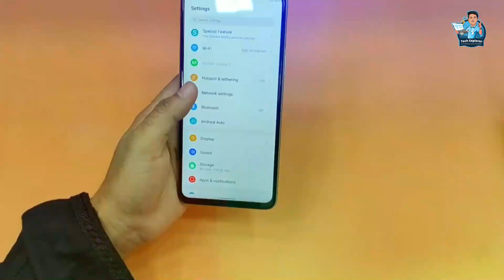Symphony Helio 30 মাত্র ১৪ হাজারে সেরা গেমিং ফোন | Symphony Helio 30 Full Review in Bangla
Symphony helio 30 unboxing | Symphony helio 30 Bangladesh price | Tech Explorer